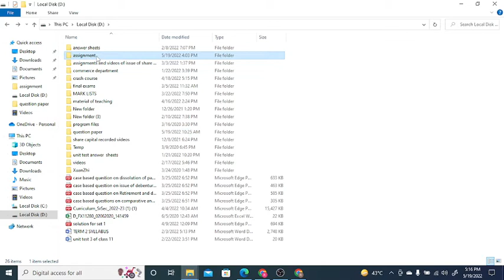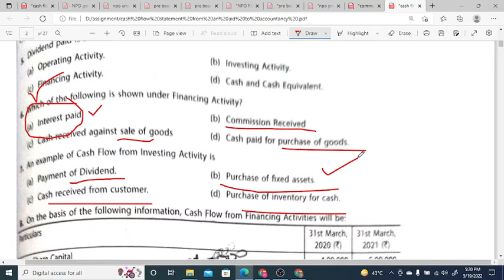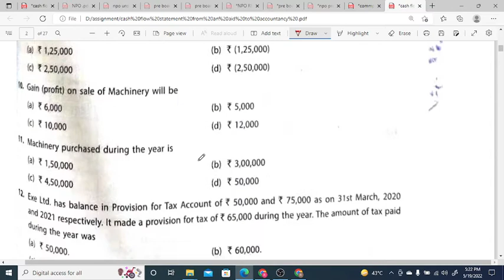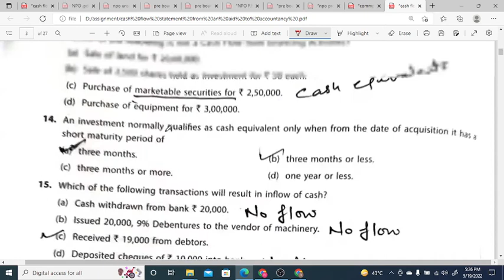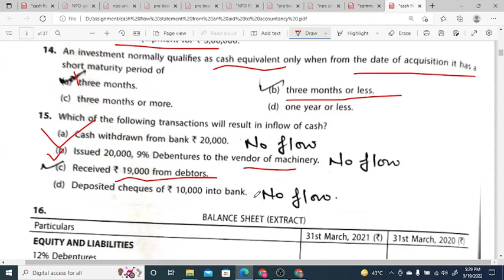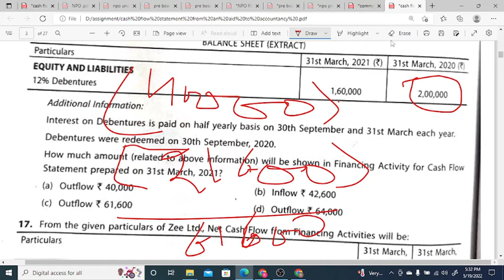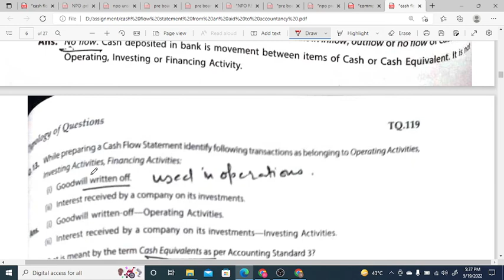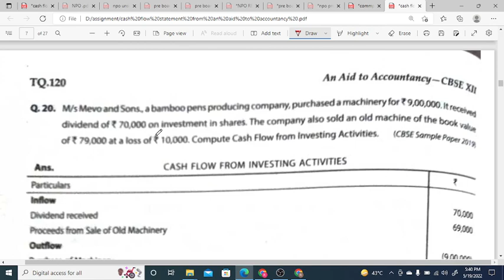crash course video 36 cash flow statement part 3